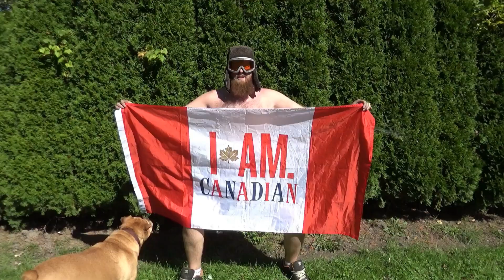Building a fence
Best possible way to build a fence!